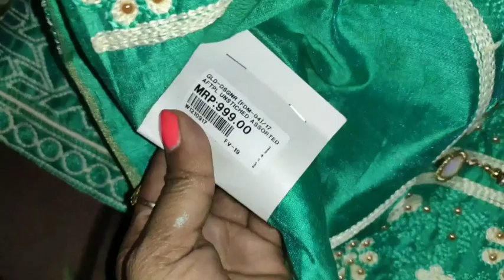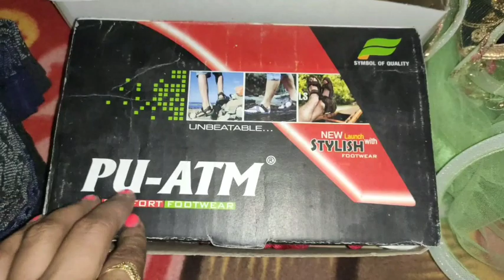Vlog || Wedding season shopping haul.